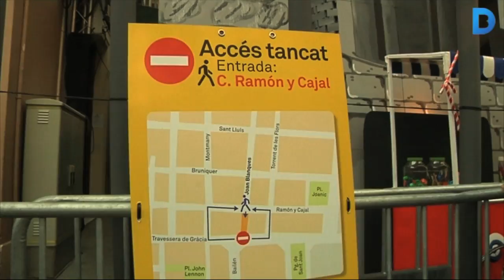La Festa Major de Gràcia viu les tardes més familiars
Les activitats familiars omplen la tarda de la Festa Major de Gràcia. L’alcalde, Xavier Trias, visita els carrers guarnits. Més informació